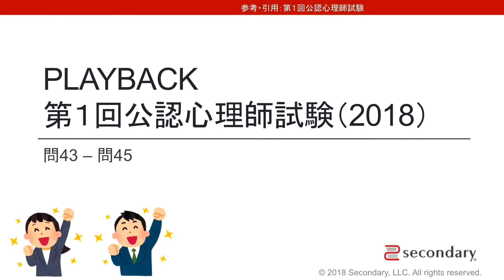Preview | PLAYBACK 第１回公認心理師試験（2018）問43-問45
※YouTubeでの公開は一部のみです。
全編をご視聴になるには、ニコニコ動画「心理学もっと身近に」チャンネルにご入会ください。

第１回 公認心理師 試験が終了しました*。弊社では、公認心理師推進ネットワークの後援を務めるなど、本資格の成立に微力ながら尽力してまりましたが、この度の試験では、受験者の皆様を応援する企画として、「公認心理師試験出題基準（ブループリント）」の大項目ごとに、簡単に解説を行う生放送動画のアーカイブを24日連続で公開しました。また、試験当日には、解答速報の監修を行いました。今回は、解答速報に携わったスタッフの記憶や記録に基づき、全154問を順に振り返る生放送動画のアーカイブを順次公開して参ります。受験者の方はご自身の受験の振り返り、見解の整理、自らの立場の再確認など自己研鑽のために、これから受験される方は、第１回試験の出題例の確認、見解の分かれる出題例の把握など後学のためにお役立てください。
* 2018年09月17日現在において北海道会場を除く。
注意事項：上述したとおり、動画内でご紹介する問は、解答速報を担当したスタッフが記憶に基づき再現したものです。実際に出題された問題とは齟齬がある場合がございます。予めご了承ください。
◯ PLAYBACK 第1回公認心理師試験（2018）

■ 公認心理師試験2018応援生放送スピンオフ動画一覧
■ 第1回公認心理師試験解答速報（こころJOB）
■ 公認心理師試験2018応援生放送動画一覧

・心理職のための 2018年 公認心理師試験直前対策セミナー